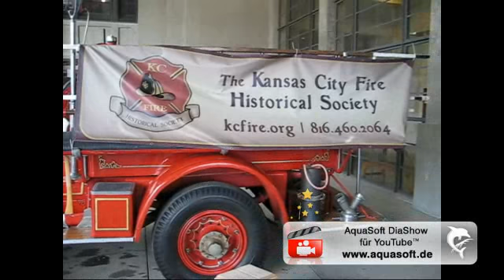Kansas City (MO) Union Station